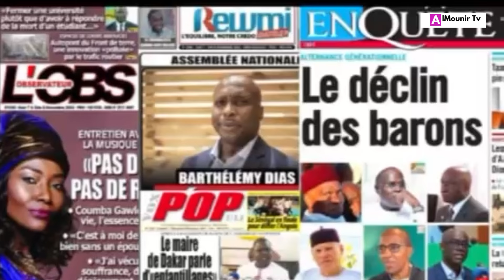Revue de presse Elhadji Ndiogou Gueye du 07 décembre 2024